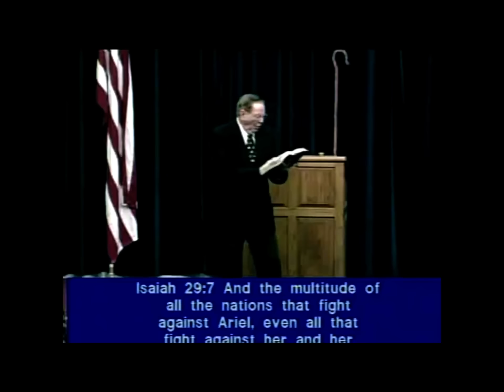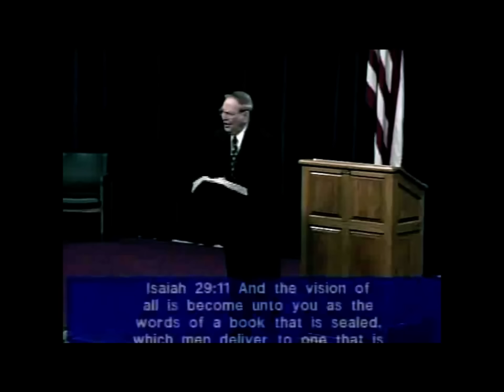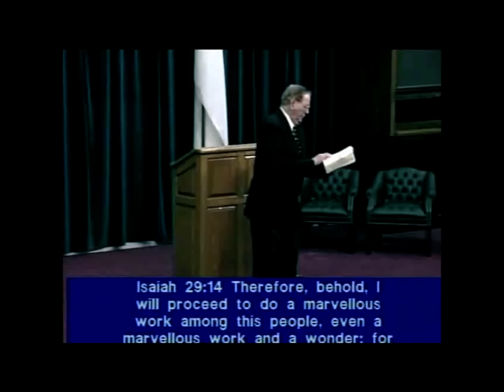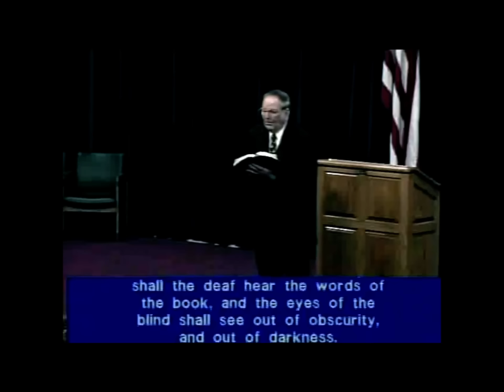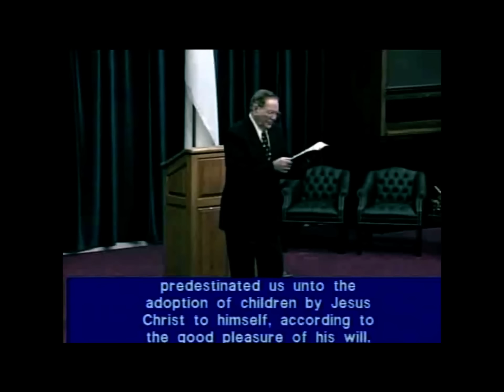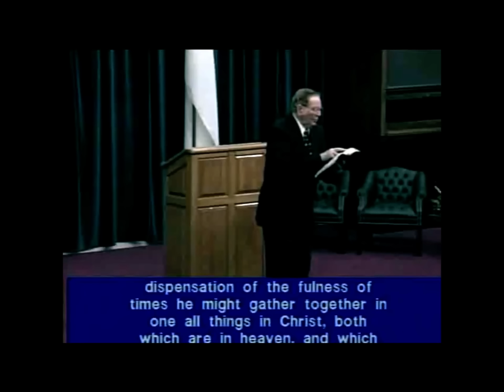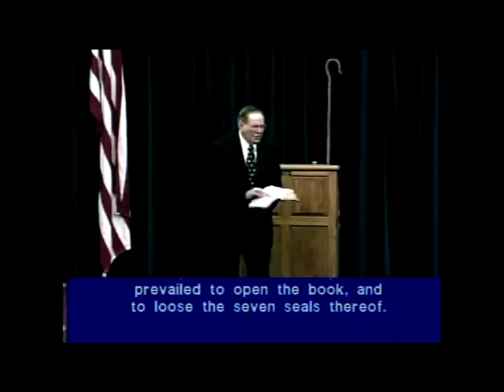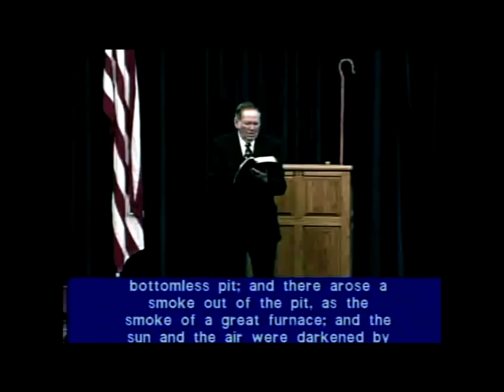The Invisible Seal - Pastor Arnold Murray